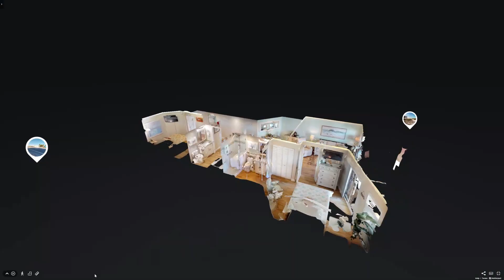4000 Gulf Blvd #502 St Pete Beach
St Pete Beach Vacation Rental, 3d Tour & aerial video